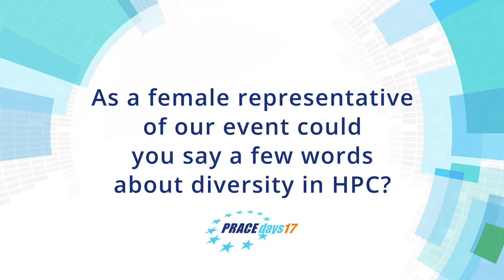PRACEdays 17 - Interview with Telli van der Lei, Senior Scientist, DSM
Telli van der Lei gave her keynote talk about  "Quantitative Supply Chain Optimization Using Big-Data Methodologies in the Chemical Industry"at PRACEdays17. She is Senior Scientist in Supply Chain & Process Modeling at DSM.Watch the interesting interview with her including a brief summary of her talk.